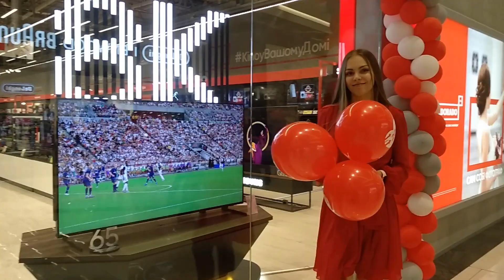Победитель Мастер Шеф 8 сезон Иван Миланович.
Мастер-класс  и интервью от бренд-шефа Whirlpool. 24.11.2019. Фокстрот. ТРЦ lavina Mall.